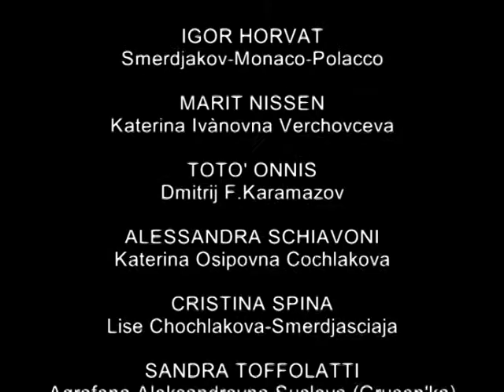I Karamazov - 3. Arresto interrogatorio di Dmitrij Karamazov (regia di Marinella Anaclerio)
(Dello Spirito Della Carne Del Cuore)
da "I fratelli Karamazov" di F.M.Dostoevskij
adattamento teatrale: Marinella Anaclerio
collaborazione alla drammaturgia : Doriana Leondeff
con
Fulvio Cauteruccio Alberto Bellandi Titino Carrara  Giovanni Costantino
Melissa DiMatteo Igor Horvat Sandra Toffolatti Roberto Mantovani Marit Nissen
Totò Onnis  Alessandra Schiavoni Cristina Spina  Enzo Toma

Regia: Marinella Anaclerio
Scene: Pino Pipoli
Costumi : Stefania Cempini
Progetto Luci: Pino Ruggiero

Ass. cult. Compagnia del Sole
di Marinella Anaclerio e Flavio Albanese
Sede Legale via G. Laterza 11 70125 Bari
Sede Operativa via A. Labriola 64 00136 Roma
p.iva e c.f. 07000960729